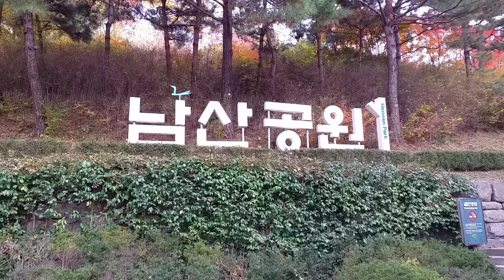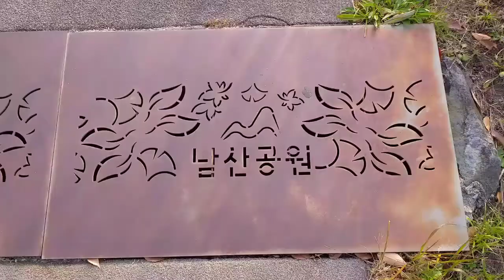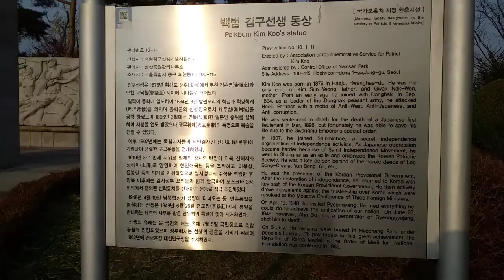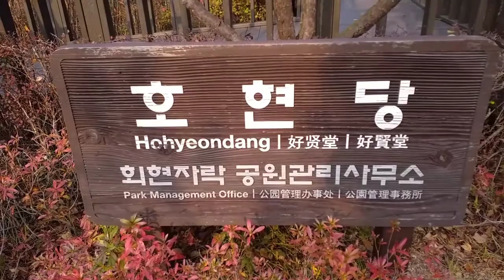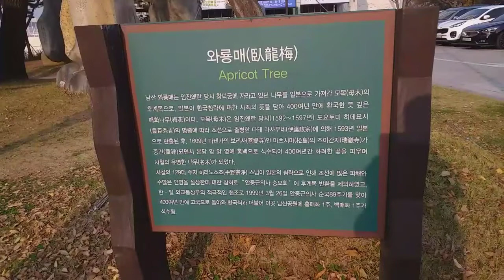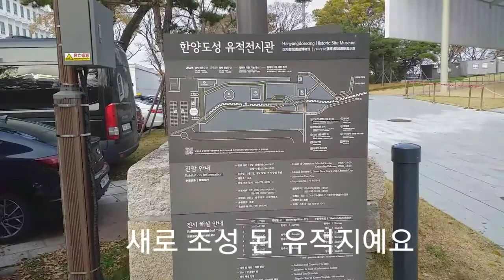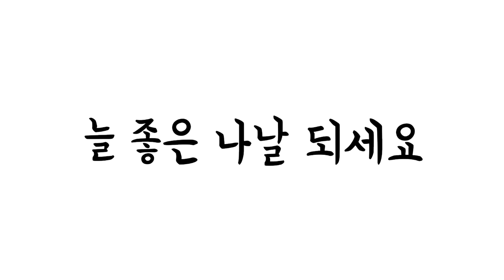탐방했어요-남산공원백범광장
2021년 11월 14일 서울역에서 내려 남산을 오르며 백범광장을 자세히 둘러 보았다. 따뜻한 햇살이 참 좋다. 둘씩 셋씩 옹기종기 함께 하는 사람들 모습이 정겹기도하다.